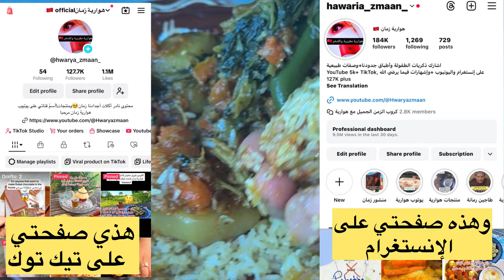كسكس شهي لي آصحاب القالون العصبي وحساسية الغلوتين جدا لديد ونفس مذاق الكسكس#foodie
كسكس شهي لي آصحاب القالون العصبي
وحساسية الغلوتين  جدا لديد ونفس مذاق الكسكس
‏وصفات حساسية القمح
‏ وصفات حساسية القمح
‏وصفات الغلوتين
Gluten-free recipes
Gluten-free
Gluten-free couscous
IBS food
Food for IBS people
Healthy gluten-free food
Best gluten-free couscous
‏الكسكس بالرز
كسكسو بي روز
روز والخضار ￼
Food
Morocco
Morocco food